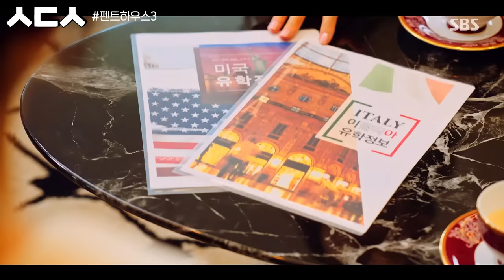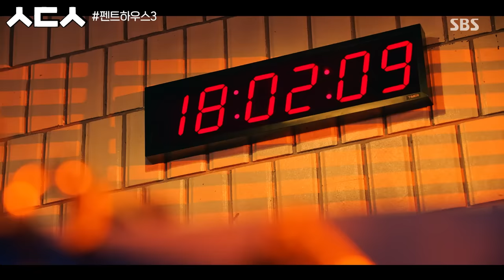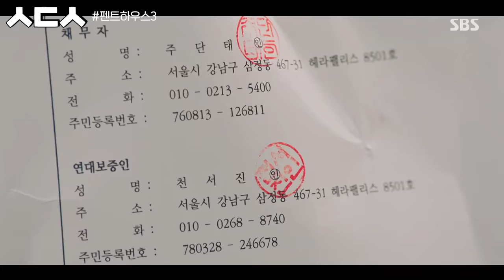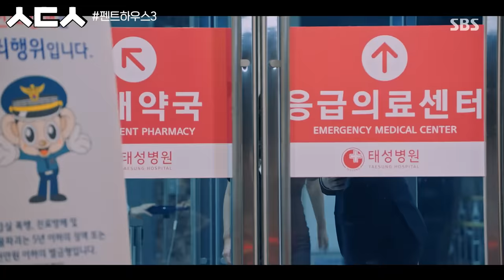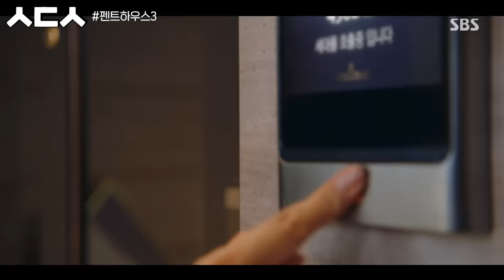[습드소] (SUB) 하은별이 쏘아 올린 알약의 끝=파국🔥 (ft. 천서진 찐사랑 도비서님) | 펜트하우스3(Penthouse3) | SBS DRAMA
SBS 금요드라마 '펜트하우스 시즌3'